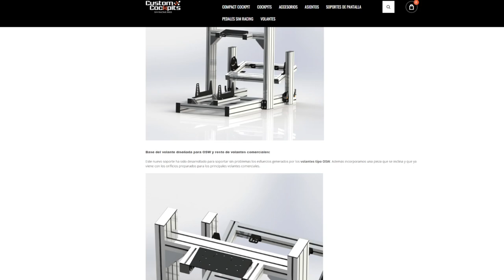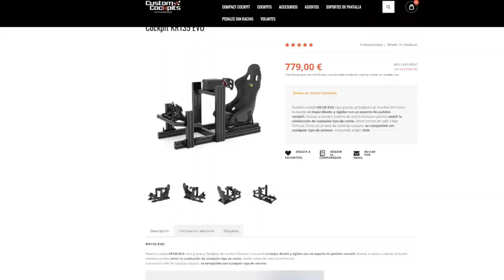🔴Qué MANÍA con NO dejar ▶️ESPACIO◀️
🟥Compra juegos MÁS baratos en Instant Gaming y además me ayudas, a través de este

⭕️Simufy: Tienda online de Simracing (DESCUENTO 3% comprando con mi enlace